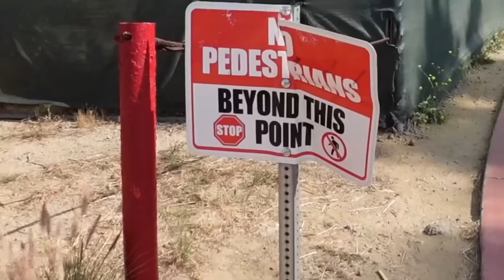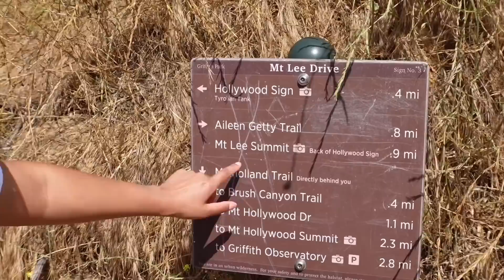SUBI NA PLACA DE HOLLYWOOD SEM SER PRESO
Muita gente sonha em ver o letreiro de Hollywood, mas pra nós ver de longe não é suficiente, tentamos chegar o mais próximo possível sem ser presos.

Pra quem não sabe a área do letreiro é restrita, e fiscalizada 24 horas, e quem sobe vai preso e leva uma multa pesada!

Mas a gente usou uma tática diferente pra conseguir chegar pertinho…

Canal secundário: @2perdidos
Canal do Lucas: @Julneval
Canal da Eduarda: @eduardacarolis